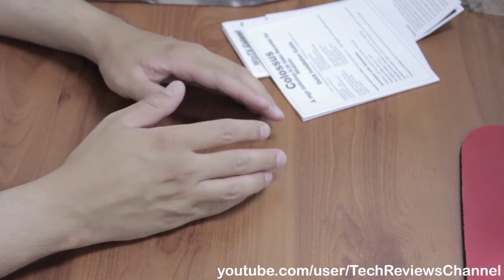Record any (HD-SD) video with the Hauppauge Colossus PCI card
Please watch in HD and enable CAPTIONS

Technical Specifications:
1- Records at video resolutions up to 1080i in real time.
2- Video is recorded in an H.264 Blu-ray compatible format.
3- Records video game play at up to 1080i from the XBox360 or PS3.
4- Digital audio is recorded using AAC or Dolby Digital AC-3.
5- Compatible with Windows 7, Vista and Windows XP.

My Thoughts (updated):
It is a great tool that will add power to your computer. Recording with this device is great and fast. It can record almost from any source wether encrypted or not. All the required accessories are included. The software that comes with it is not perfect, but very helpful and does the job for basic editing and it has also very easy and nice interface. When it comes to resolution and video bitrate this is currently the best in the market.

The Conclusion:
I highly recommend it. It is the most enjoyable thing I have ever purchased for the last two years.